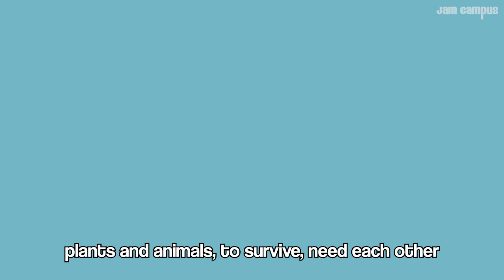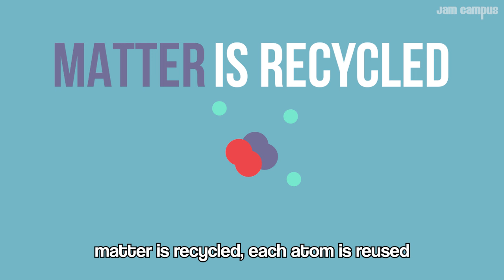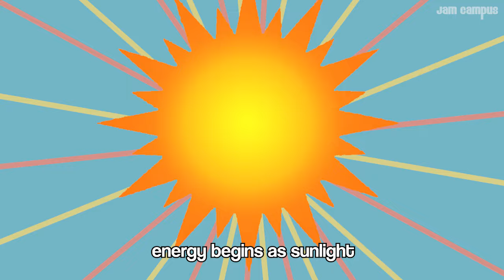ECOSYSTEMS SONG | Science Music Video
Lyrics:

To survive, need each other
A group of organisms in their environment
Is an ecosystem

Like a tide pool, desert,
Or the Amazon Rainforest
Both big and small, yet they’re still all
Ecosystems, organisms and environment

A community is all populations of all species
In a particular area together living
While an ecosystem also has the soil, water, and sun
A community is biotic, only living component

What’s a biome?
They’re based on climate
A group of ecosystems
Like rainforests or tundras

The energy flows
Through ecosystems
Starts as light from the sun
And each level exits as heat is lost

For ecosystems to survive
Need energy, constant supply
Energy begins as sunlight
Transferred through organisms
Some lost as heat with each time

What happens to matter along it’s making its way through?
Matter is recycled, each atom is reused
Each time assembled into new chemical structures
Recycled from one organism on to another

Balance required
For all things survival
Like the food chain, nitrogen
Water, carbon, and oxygen

These cycles, are vital
So organisms can keep living
So let’s be aware
Try not to impair
These natural ecosystems on our planet

Living organisms are one of three different kinds
Producers make their own food process using sunlight
Consumers, like us humans, our food we cannot make
Decomposers like fungi feed on waste

What’s a biome?

The energy flows
Through ecosystems

Lyrics and performance by Andrew DeBell at Jam Campus Education